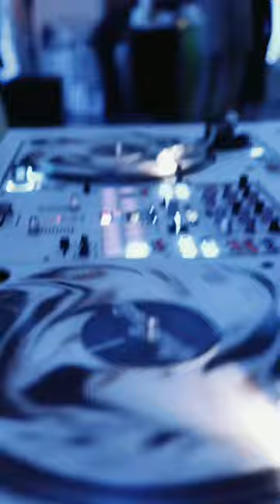Dude Said Big Tymers. I didn’t know how to react.